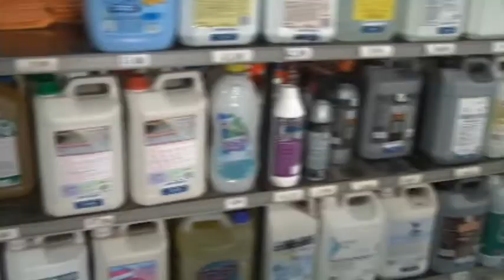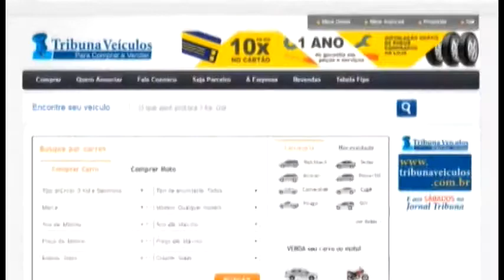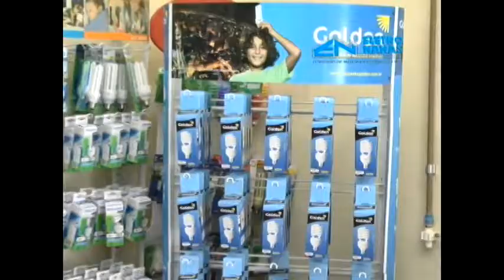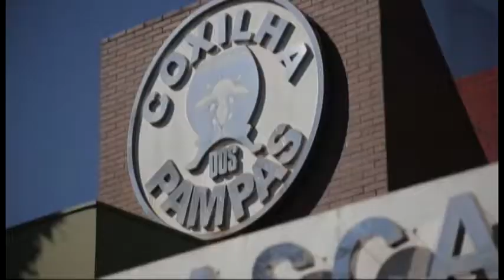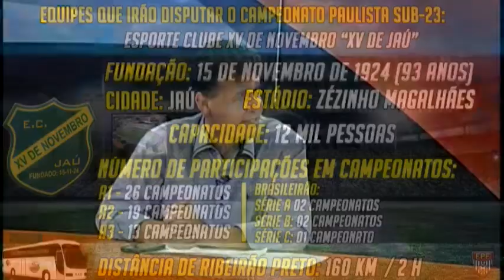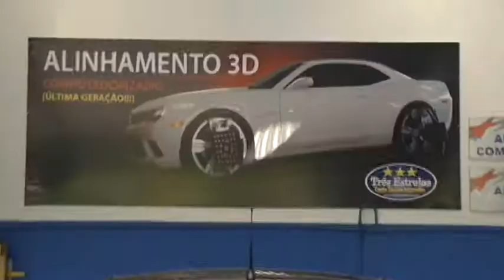WSports News 05/02/2018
Participação do Presidente do Comercial FC, Ademir Chiari